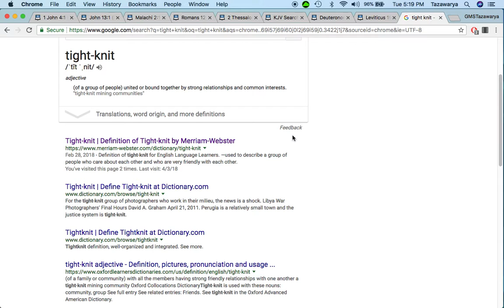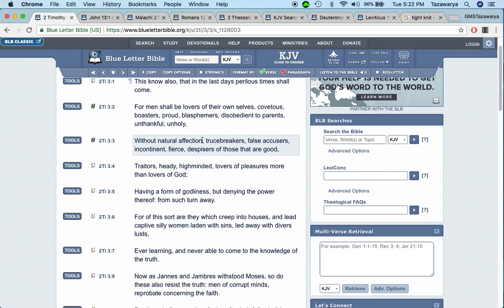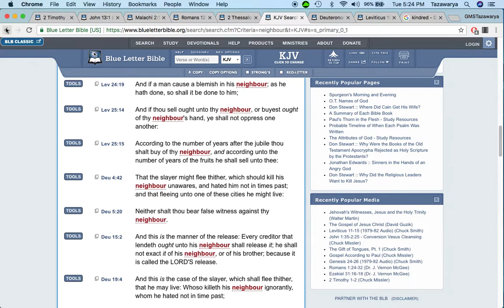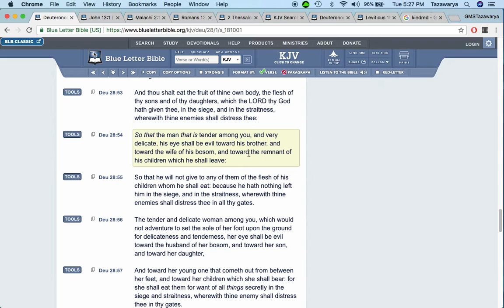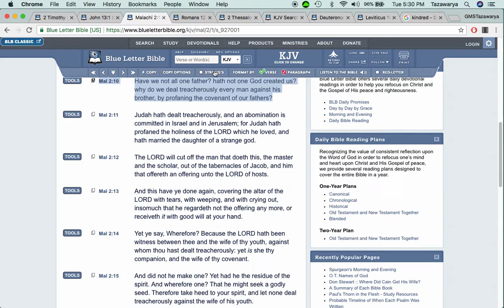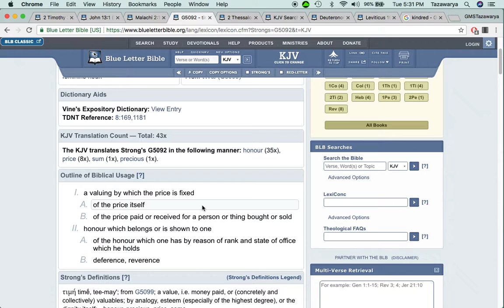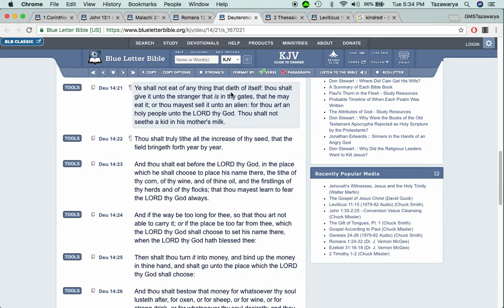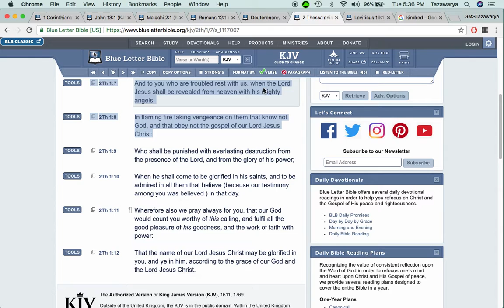In The Words Of Apostle Gabar: "The Elect Are A Tight Knit Family"